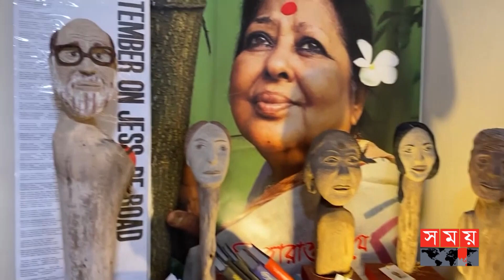২০ বছর ধরে প্রবাসে হাজারো ভাস্কর্য বানিয়েছেন আখতার আহমেদ রাশা | Akhtar Ahmed Rasha | BD Sculptor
৩০ বছর আগে মেয়ের চিকিতসার উদ্দেশ্যে সুদূর যুক্তরাষ্ট পাড়ি জমান আখতার আহমেদ। স্কুল কলেজের চারুকলার পাঠে সবসময় পূর্ণ নামাবার পাওয়া আখতার আহমেদ পড়াশোনা করেছেন জাহাঙ্গীর নগর বিশ্ববিদ্যালয়ের ইংরেজী সাহিত্যে । প্রকৃতি প্রেমী এই শিল্পী ২০০২ সালে একটি প্রদর্শনীর আয়োজন করলে ব্যাপক সাড়া পান বন্ধু মহলে । তার অনেক অনেক শিল্পকর্ম বিক্রী হয়ে যায় নিমেষে । তখন থেকেই শখের এই শিল্পকর্ম কে পেশা হিসেবে বেছে নেন এই গুনী  শিল্পী।

Somoy TV: t.ly/Se1z
Somoy TV Bulletin: t.ly/iqIq
Somoy Entertainment: t.ly/3dWC
Somoy Sports: t.ly/iASp
SOMOY TV ISLAMIC: t.ly/zU6a

Somoynews.tv: t.ly/Y7ab
খেলার সময়: t.ly/xJ5H
সময়ের গল্প: t.ly/EW3M
এ সময়ের বাণিজ্য : t.ly/m3ir

Groups:
Somoy TV (Official)✅: t.ly/ajiO
Somoy Entertainment✅: t.ly/8CLh
Somoy Business✅: t.ly/4xaJ